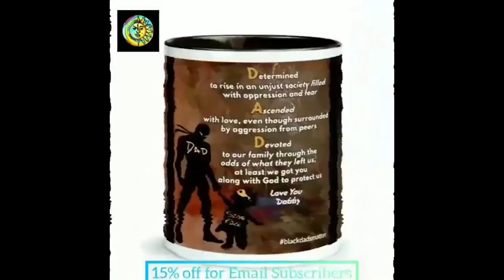Judge Joe Brown: Kamala Harris SLEPT HER WAY TO SUCCESS!(Part#11)